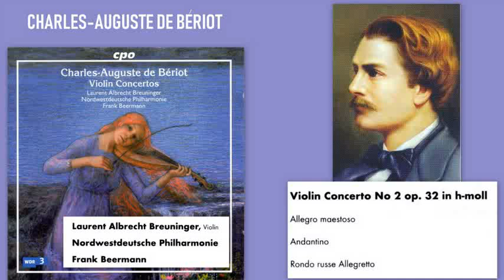Charles-Auguste de Bériot: Violin Concerto No.2 in B minor, Op.32, Laurent Albrecht Breuninger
Charles-Auguste de Bériot - Concerto for Violin No. 2 in B minor, Op.32, Laurent Albrecht Breuninger (violin), Nordwestdeutsche Philharmonie, Frank Beermann (conductor)
I. Allegro maestoso – 00:00
II. Andantino – 16:25
III. Rondo russe. Allegretto – 23:05

Charles Auguste de Bériot (20 February 1802 – 8 June 1870) was a Belgian violinist and composer. In 1810 he moved to France, where he studied violin with Jean-François Tiby, a pupil of Giovanni Battista Viotti.
Bériot was performing publicly by age nine. He was later encouraged by Viotti himself and briefly worked with Pierre Baillot but did not embrace all their teachings.

“Bériot’s music is highly engaging and romantic. He flourished at the height of the romantic era, and his music reflects this. His ten violin concertos and the first Scène de Ballet are probably his best known works. In the former he was quite inventive, writing concertos with only one movement, or connected movements (one “official” movement though each of the traditional three movements is visible in the structure), or using themes in more than one movement as a unifying device—fairly new procedures for the time. Bériot also used many of the same techniques that Paganini was also using in his works: harmonics, extensive use of double stops, ricochet bowing. In his concertos, however, Bériot is not after mere technique. All of his violin writing, no matter how much it relies on a formidable technique, is very much “within” the capabilities of the violin.
Bériot was also a dedicated pedagogue and spent a great deal of time on his various studies or caprices designed to create mastery of the instrument. He wrote a Méthode de violon in 1857 and l’Ecole transcendante du violon, Op. 123, among many other similar works. The goal was not just technical mastery, though that was, of course, important. It was to create a well-rounded musician who was as good a communicator as technician.
Certainly Bériot attempted, and achieved, this goal often, as the evidence of the works included here amply shows. The technique and style of Bériot eventually became part and parcel of the violinist’s trade. Building on the French School tradition of his youth, he was a door to a modern conception of violin composition and playing.” (by Bruce R. Schueneman)